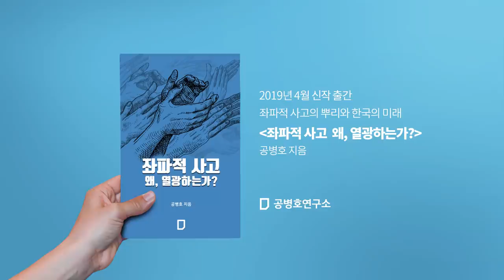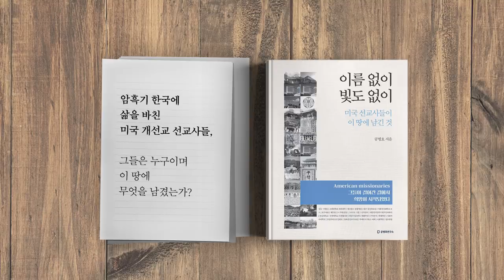차이나 엑소더스 트럼프, 중국을 뒤흔들다! [공병호TV]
차이나 엑소더스
트럼프, 중국을 뒤흔들다!

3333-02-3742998 카카오은행 (예금주 : 공병호)